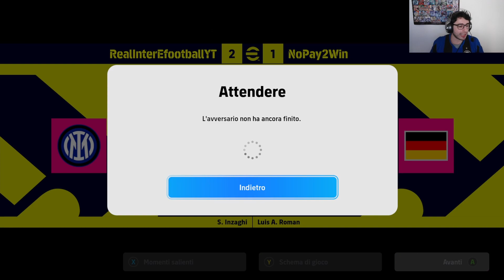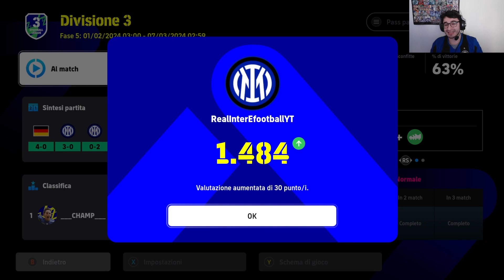Efootball 2024 || STAG 16 EP 21: DOMINIO TOTALE NERAZZURRO! DUE PARTITE SENZA STORIA!